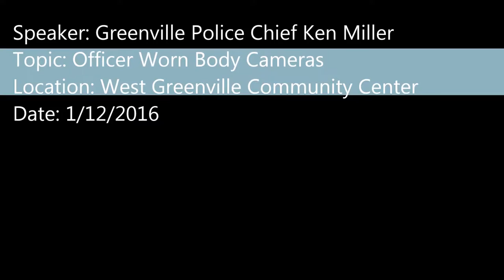Greenville Police Chief Ken Miller speaks on Body Camera Policy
Greenville Police Chief Ken Miller addresses the public on Body Camera Policy at the West Greenville Community Center on 1/12/2016